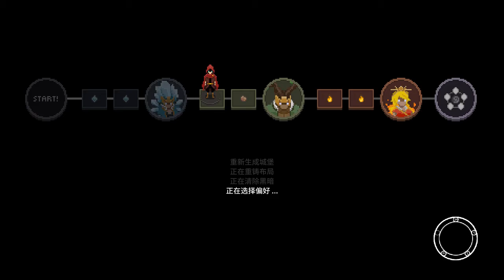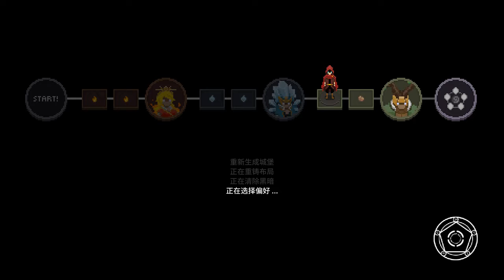琴殤-巫師傳奇-Wizard of Legend-速刷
Wizard of Legend is a no-nonsense, action-packed take on wizardry that emphasizes precise movements and smart comboing of spells in a rogue-like dungeon crawler that features over a hundred unique spells and relics!

因本人版權問題被檢舉 被禁止活動半年 深感報歉  以後將慢慢上傳近期玩的遊戲 謝謝